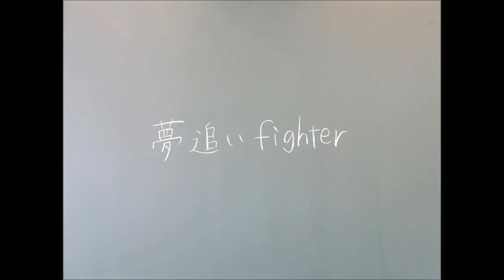夢追いfighter 第71回香陵祭 記念歌 静止画Ver. 沼津東高校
夢追いfighter

Music&Lyrics  Nagisa Yamamura
Arrangement 記念歌バンド
Vo.Takahiko Arakawa & Meg Kawakita
Gt.Rion Serizawa & Nagisa Yamamura
Ba.Chiho Katsumata
Dr.Miyabi Meguro
Key.Natsume Shirai

笑われることが怖くて
飲み込んで無かったことにしたのに
それでも消えてくれない
夢がここにあるの

代わり映えのない　毎日のなかで
見失った大切なもの
子供の頃に　思い描いた
理想の自分　どこ行った？

周り見渡して　空気を読んで
みんなと同じ顔
自分隠すことに　慣れちゃっていいのかい？

控えめハートに　火をつけ
目が覚めても覚めない　夢をみよう
他の人がどうだとか　今は聞いてないよ
そんなの無理だよ、止めなって
諦めがちな皆さんは　お静かに！
ダサいぐらい　マジになって
さぁ　もっと　君の夢叫んでfighter

新しい道を　歩き出したけど
地図とか　売ってないし･･･

時には迷い　分かれ道で
立ち止まったってさ
君は　一人じゃない
今　手を取り合って

僕らの　歩んで行く未来に
正解も間違いも　存在しないから
恐れず次の一歩を　踏み出していいんだよ

「誰かのような」ではなくて
「唯一無二的な僕」になりたくて
汗、水、涙　垂らして　走り続けるんだ
何百回何千回　転ぶなら
何百回何千回　立ち上がればいいさ
高い壁を　突き破って
さぁ　もっと　デカい夢掴んでfighter